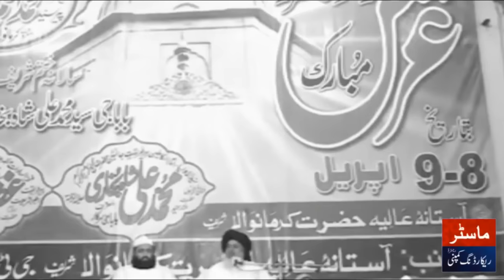Aik Banda Baba G Ko Paisay Dene Laga To Baba G Ne Phir Kya Bola | Khadim Hussain Rizvi Full Angry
Your support helps us create more engaging and enlightening videos.

👍 Like this video to show your appreciation, 💬 comment to share your thoughts, and ➡️ share with friends and family to spread the inspiration.

Thank you for your continued support and for being an integral part of our community!